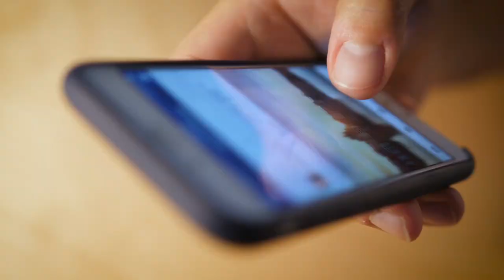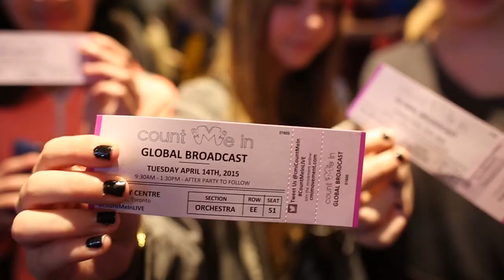This Lonely Student Brought Everyone Together — Shane Feldman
This Lonely Student Brought Everyone Together — Youth Motivational Speaker Shane Feldman